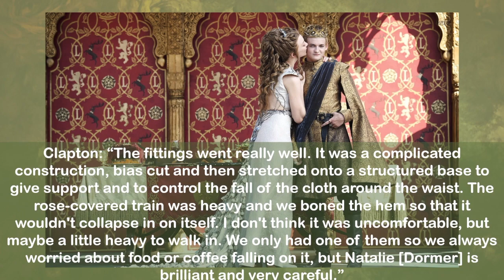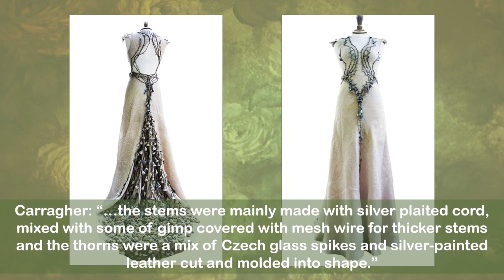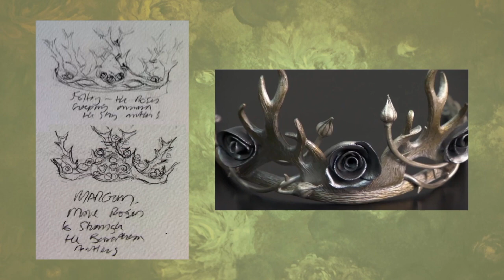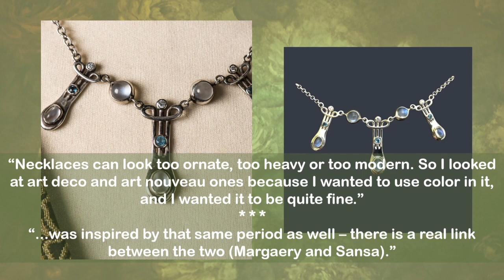🏵️The Costumes of Margaery Tyrell [Updated] (Game of Thrones #3)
An in-depth analysis of the costumes of Margaery Tyrell from the HBO series Game of Thrones, *Spoilers* seasons 2-6.

The Costumes  of Margaery Tyrell was originally uploaded in November of 2016 and was one of my most watched vidoes.  I was never happy with the quality of that video so I have recut this version with a new voice-over and additional information.  The original is no longer available for viewing.

Vintage Portuguese brooch

A Place Of Wonder And Beauty
Dorotea
Settlers
Material Design
Old Lullaby (Instrumental Version)